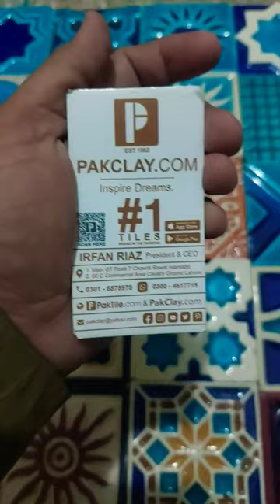Pak Clay Tiles Multani Tiles Design in Lahore 0300-4617715